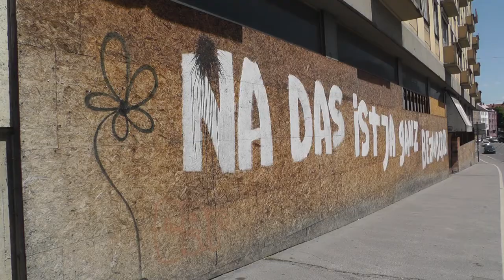So denken die Augsburger über die Augsburgblume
Die Augsburgblume ist ein voller Erfolg, nun will die Stadt die Graffitiblüten auch zu Marketing-Zwecken einsetzen. Viele Bürger freuen sich darüber und sehen dem Schmierfink seine Taten nach.